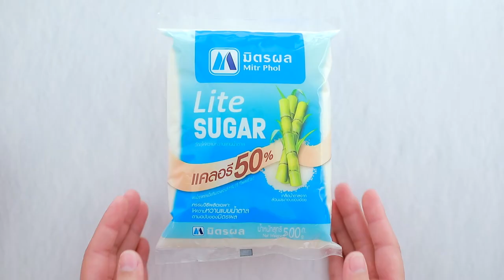ขนมโตเกียว สูตรเด็ด ทำง่าย สไตล์ อ.ยิ่งศักดิ์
ขนมโตเกียว
mini pancake rolls

ผลิตภัณฑ์: มิตรผล ไลท์ชูการ์

สิ่งที่ต้องเตรียม(ไส้คัสตาร์ด)
สิ่งที่ต้องเตรียม(ขนมโตเกียว)
ไส้คัสตาร์ด สำหรับเป็นไส้ขนมโตเกียว

วิธีทำ(ไส้คัสตาร์ด)
ใส่แป้งข้าวโพด เกลือป่นเสริมไอโอดีน มิตรผล ไลท์ชูการ์ นมข้นจืด และไข่ไก่ลงในหม้อตุ๋น คนให้เข้ากัน ตั้งไฟ คนตลอดเวลาจนกระทั่งส่วนผสมสุกข้น ปิดไฟ เติมเนยสดชนิดเค็ม คนให้เข้ากัน พักไว้ให้เย็น เตรียมไว้
วิธีทำ (ขนมโตเกียว)
1. ใส่แป้งอเนกประสงค์ ผงฟูและเกลือป่นเสริมไอโอดีนลงในภาชนะ เคล้าส่วนผสมทั้งหมดเข้าด้วยกัน พักไว้
2. ใส่ไข่ไก่ มิตรผล ไลท์ชูการ์ นมข้นจืด กลิ่นวานิลลาชนิดน้ำ และเนยสดชนิดเค็มละลาย ลงในภาชนะ คนส่วนผสมทั้งหมดเข้าด้วยกัน เติมแป้งที่ผสมไว้ คนจนเข้ากันดี พักแป้งไว้ประมาณ 20 นาที
3. อุ่นกระทะเทฟร่อนให้ร้อน ตักแป้งที่ผสมไว้ใส่ลงในกระทะ เกลี่ยให้ เป็นแผ่นวงรี รอจนแป้งบริเวณด้านบนแห้ง ตักไส้แต่ละชนิด ลงตรงบริเวณใกล้ตัว จากนั้นใช้พายช้อนใต้แป้งที่สุกแล้วม้วนเป็นท่อน ยกออกจากกระทะ วางลงในภาชนะ พร้อมเสิร์ฟ

▲Line @yingsakfood